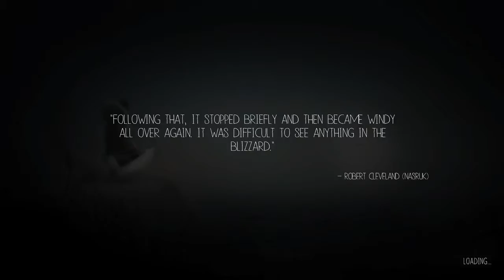Never Alone Part 3 (Venom PSN Micsnake2)